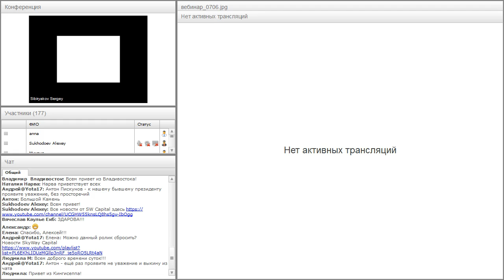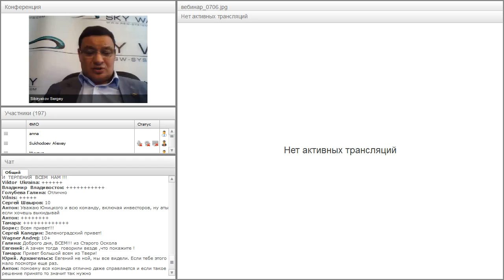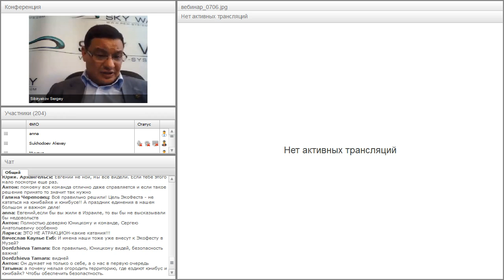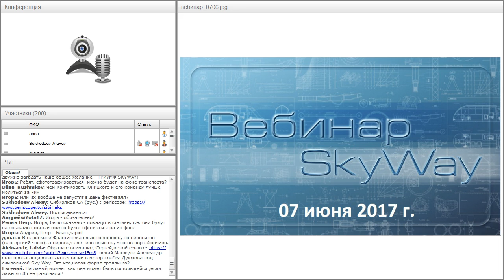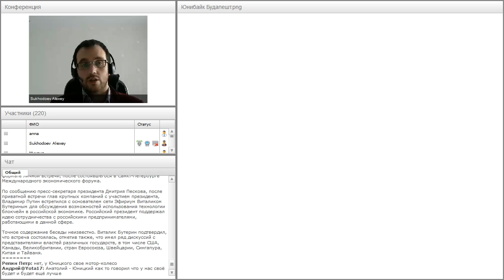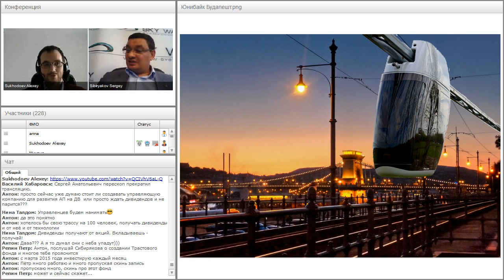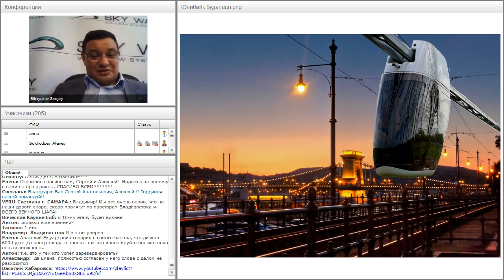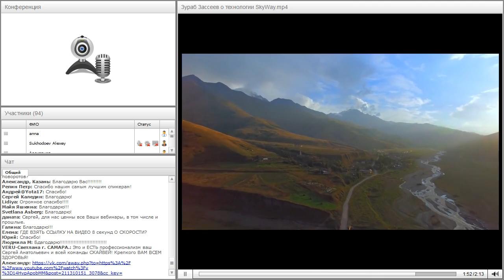Вебинар от 07.06.2017. Общий расширенный технико-экономический вебинар.